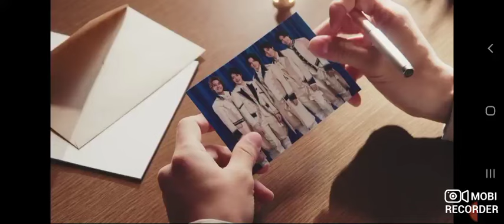King & Prince, Queen & Princess Best Scenes 2